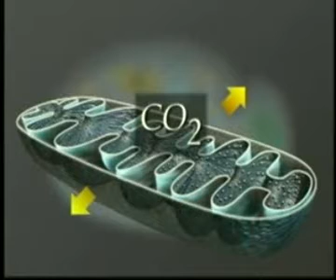Синтез Митохондрии - Mitochondria ATP synthesis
Митохондрии подвижны и перемещаются в цитоплазме в зависимости от потребностей клетки. Благодаря наличию собственной ДНК они размножаются и самоуничтожаются независимо от деления клетки.
Число митохондрий зависит от потребности клетки в энергии, чем больше потребность, тем больше митохондрий в клетке и тем более они развиты.